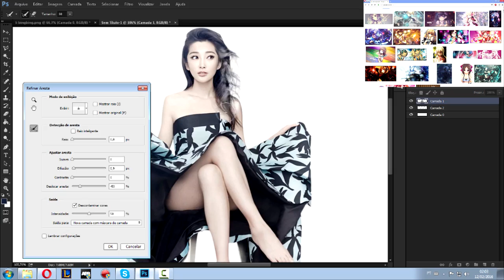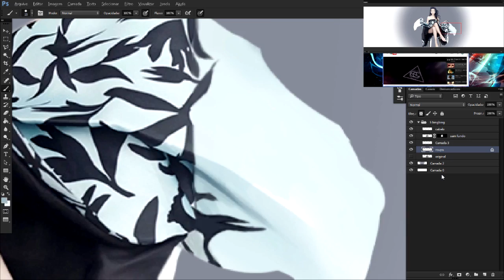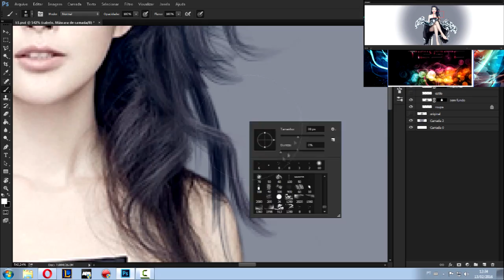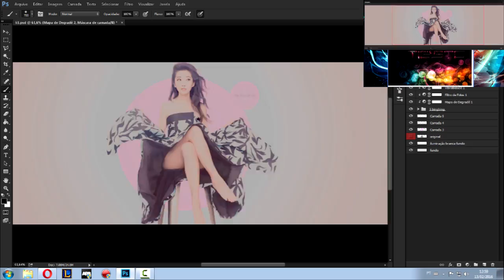Speed Edit & Digital Painting - Li Bingbing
Lapsed time: 5hours